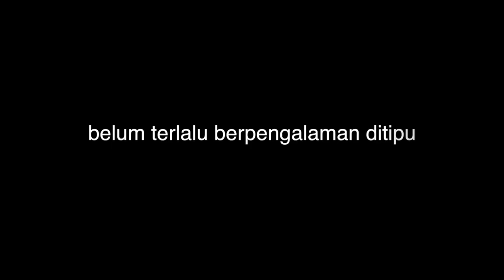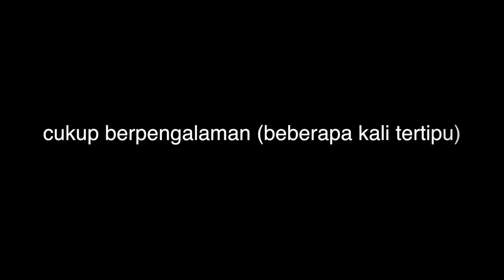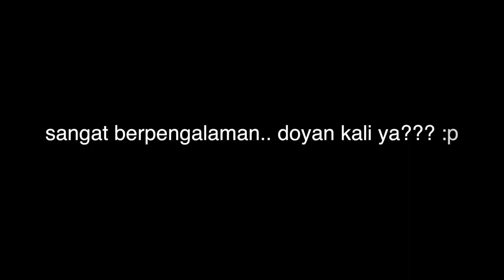Berbagi PengalamanTertipu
Mungkin semua orang punya pengalaman tertipu, tapi hanya beberapa saja yang. mau mengakui dan menceritakannya kepada orang lain. Mungkin bagi sebagian orang, tertipu itu adalah aib.. Karana takut dibilang bodoh dan lain sebagainya...

Yang berbagi dalam video ini adalah:
- Ade Aprilia, penulis lebih dari 80 buku terlaris.
- Erbe Sentanu, penulis buku legendaris "Quantum Ikhlas"
- Irianti Erningpraja, atlit, musisi, dan self discovery coach.